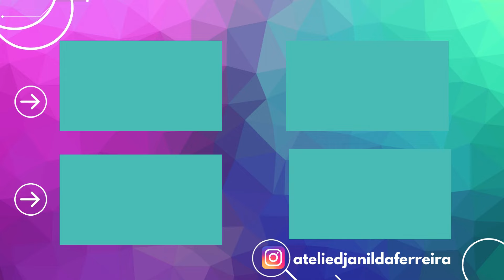¡No lo tires! Haga una idea útil de Pascua con reciclado que todos querrán vender mucho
👉🏼 Materiales: Frasco de vidrio, tela, hilo, aguja, pegamento caliente, plumaje.

Hola, en este video aprenderás a hacer una idea increíble, fácil y económica.
Para hacer este recuerdo de Pascua, solo necesitarás un frasco de vidrio y algunas sobras.
Hágalo usted mismo con esta sencilla idea de Pascua paso a paso. Souvenir de Pascua paso a paso, aprovecha y hazlo para vender y ganar ingresos extra.

@Djanilda Ferreira